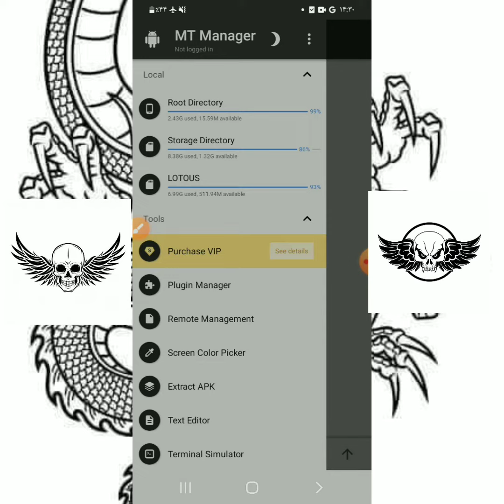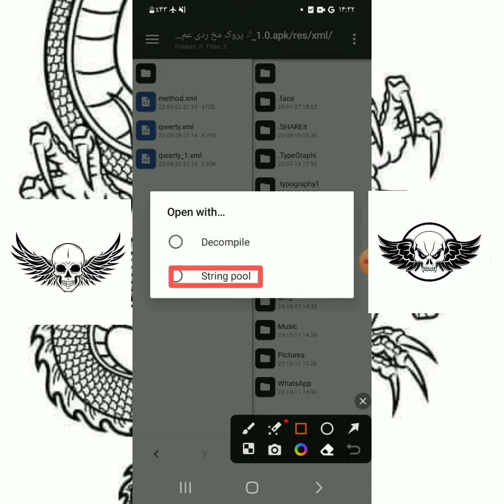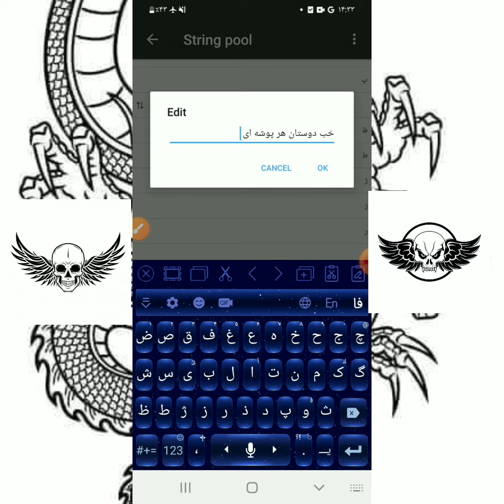ادیت کیبورد به اسم خودتون؟ تا دلت میخواد کیبورد درست کن 🤠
منتظر قسمت های بعدی باشید 🤠🔥💯❤